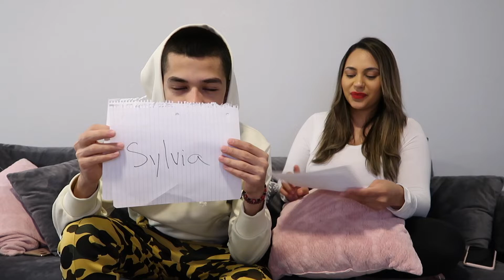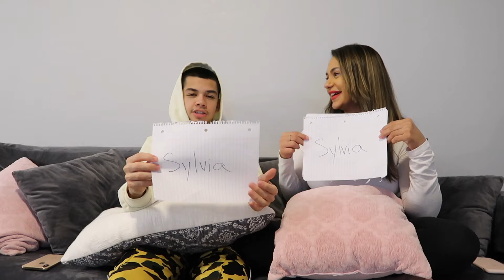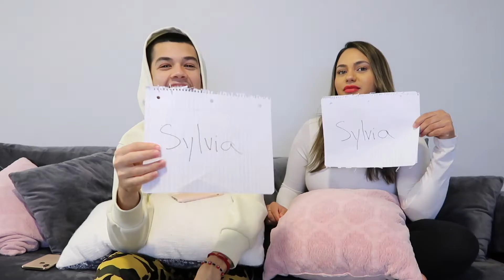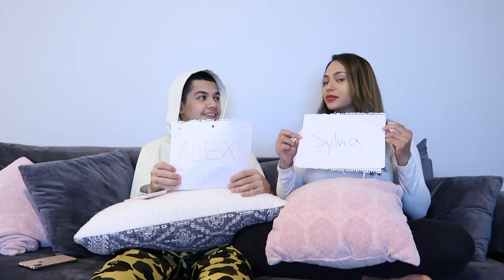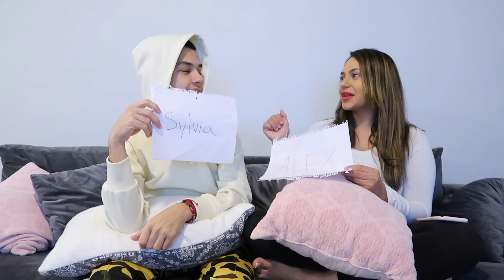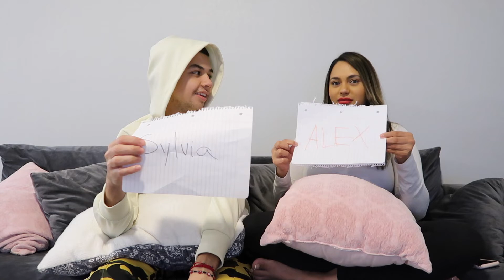WHO’S MOST LIKELY TO ❓ CHALLENGE | IT GETS SPICY 🌶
Welcome to The A&S Channel!

We can not wait to share this new Journey with everyone. Hopefully you all stick around to watch us grow.

Turn On The Bell so you don't miss out on our new videos.

Thank you for the support! We appreciate everyone and love you all!♥️